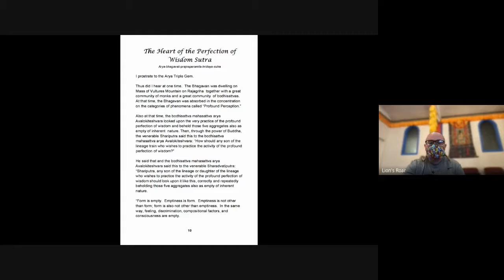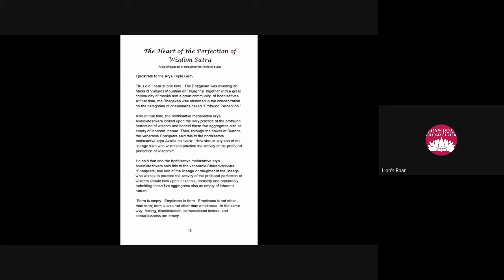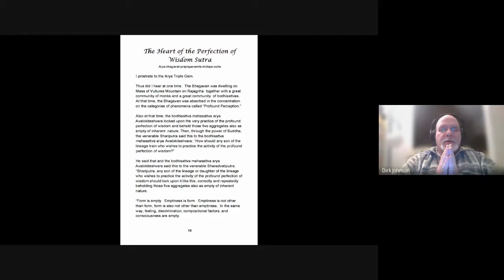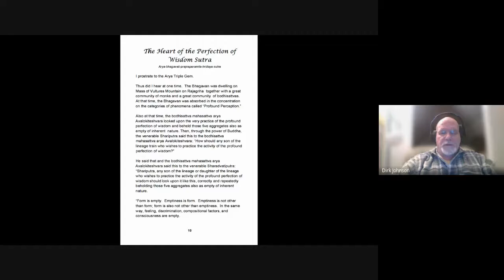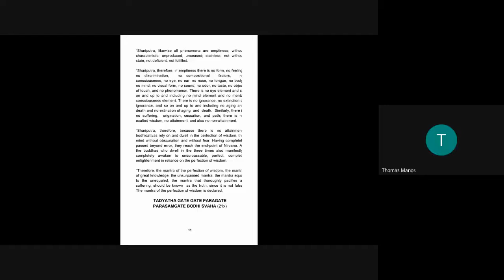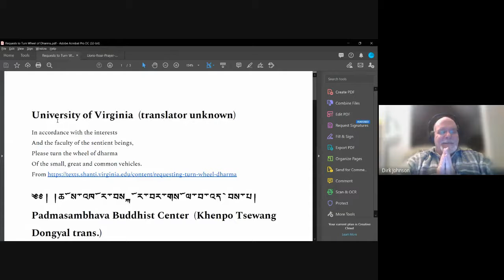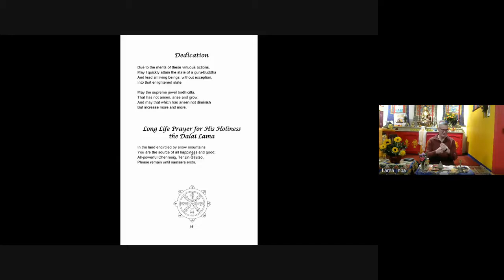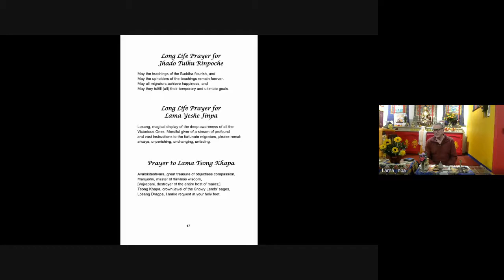Lama Yeshe Jinpa - Buddha Nature, February 15, 2021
Lama Yeshe Jinpa - Uttaratantra Shastra (Buddha Nature) February 15, 2021

Lama Yeshe Jinpa continues his teaching on Buddha Nature through Lion's Roar Dharma Center's Buddha Dharma Study Program.